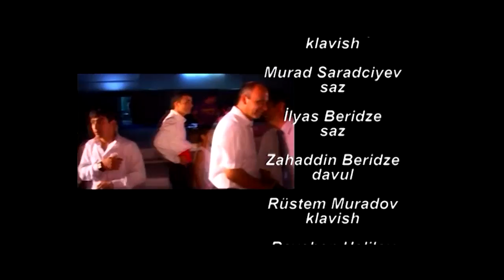Miko show Tashkent 2010